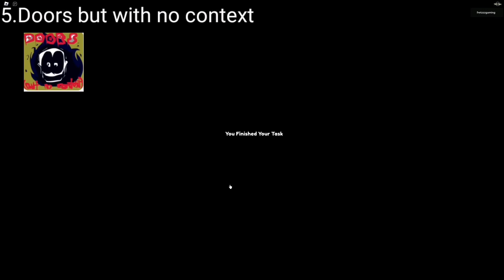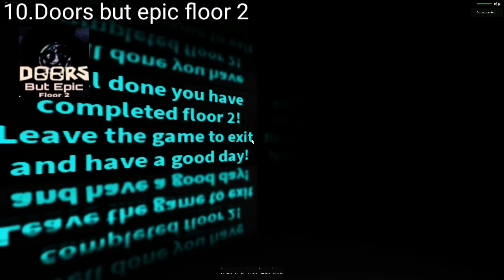[ROBLOX]Doors vs 14Other Fanmade Ending plus Cutscene but it gets worse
Doors vs 14 other fanmades ending plus cutscene
Game name and link-
1.Doors but bad v1.4

Doors-00:01-01:06
Doors but extreme-01:07-02:36
Doors but bad v1.4-02:37-03:40
Doors but kinda cheap and shorter-03:41-04:32
Doors but with no context-04:33-05:12
Doors alpha-05:13-05:59
Doors but little bad-05:59-06:53
Doors but bad-06:54-07:47
Doors but bad v2-07:48-08:36
Doors but epic-08:37-09:11
Doors but bad v7-09:12-09:42
Doors but bad but better-09:43-10:59
Doors but bad v5-11:00-11:48
Doors but bad v5-11:49-12:07
Doors but bad v3-12:08-12:27